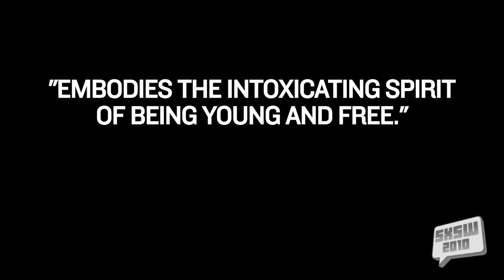IFFB 2011: NY Export - Opus Jazz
Met dansers van het New York City Ballet smelten Henry Joost en Jody Lee Lipes een klassieke dansformule uit de jaren vijftig om naar deze tijd. In een spektakel van kleur en beweging, prachtige locaties en onweerstaanbare choreografie wordt klassieker Opus Jazz weer jong: Een ballet in sneakers over het ritme van New York in al haar glorie.